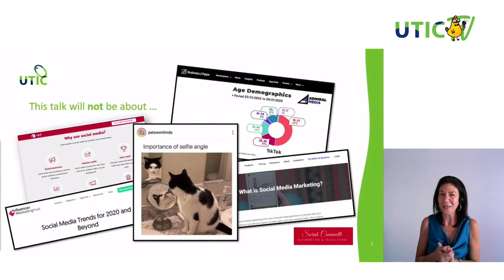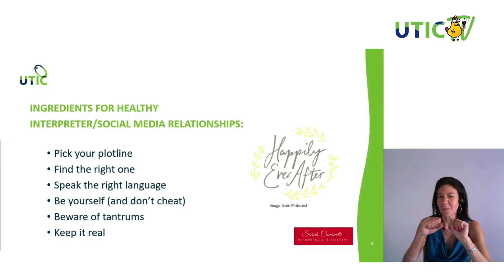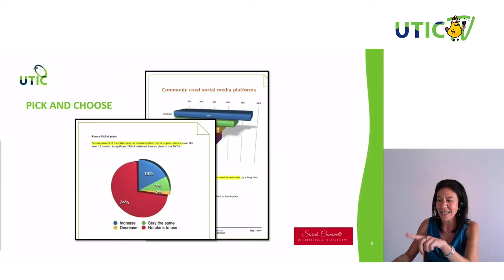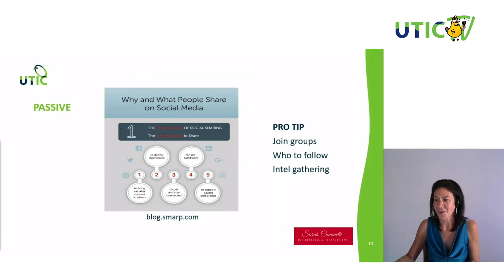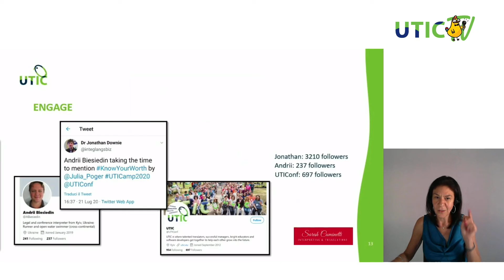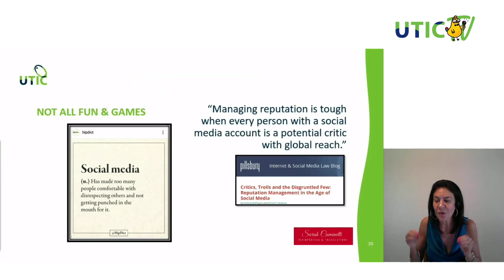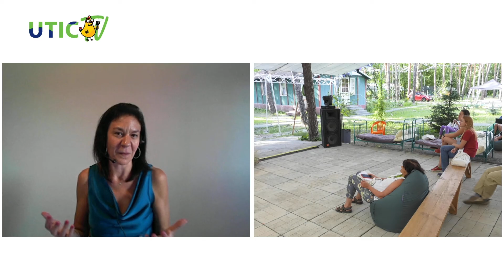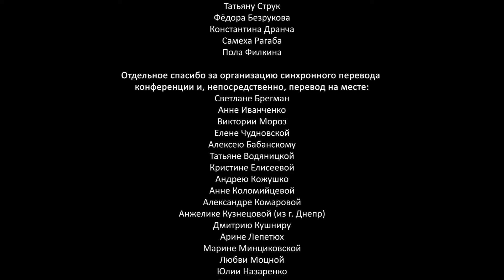Соцсети 101: лучшие рекомендации для устных переводчиков. UTICamp-2020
Докладчица: Сара Куминетти, устная переводчица конференций и преподаватель

Все сегодня сидят в интернете, особенно во время пандемии. Но вместе с тем вы ставите на карту свою репутацию: в интернете, как и в реальном мире, необходимо соблюдать базовые правила поведения, иначе не будет нужного результата и убедительности. В презентации рассмотрены в общих чертах возможности и ловушки социальных сетей для устных переводчиков, а также практические рекомендации касательно публикаций, твитов и охвата аудитории, чтобы вы смогли использовать максимум деловых возможностей.